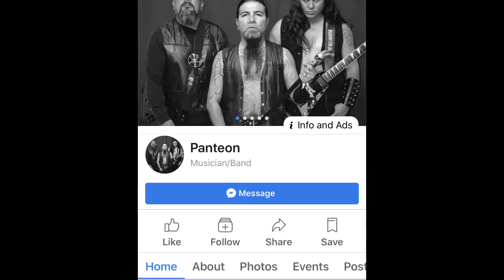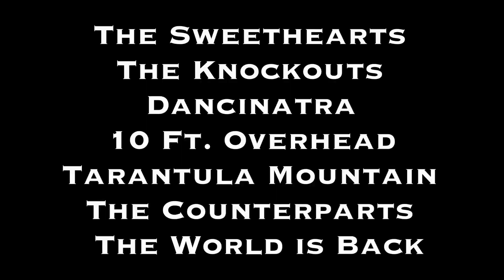BMF, Panteonfest. MAZZ, Deadhorse Brownsville